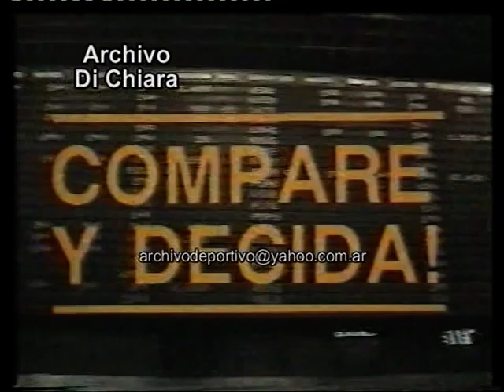Spot Elecciones en la Bolsa de Comercio Año 1983 DV-19372 DiFilm